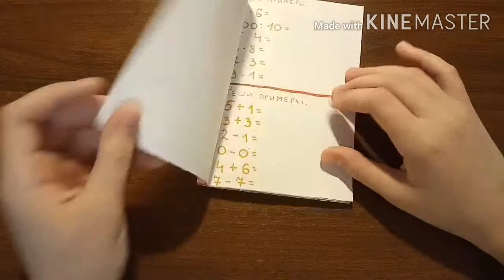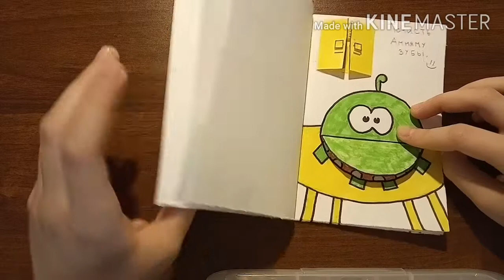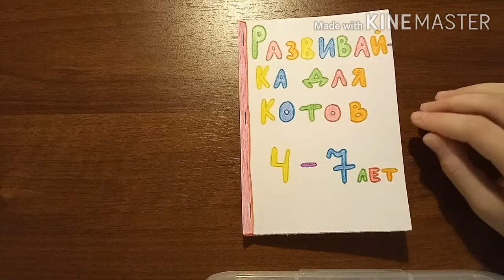Обзор самодельной развивайки для Басика и Гоши!!!